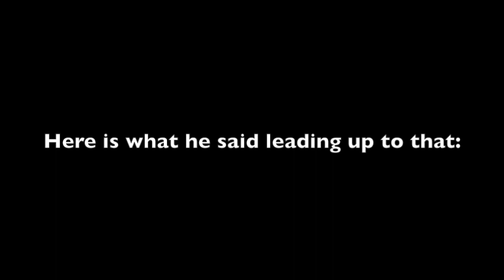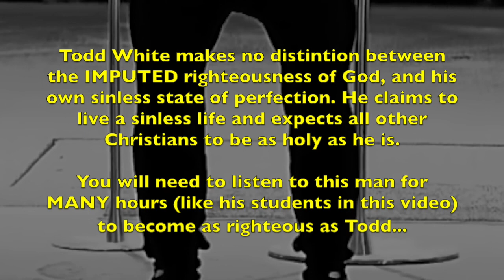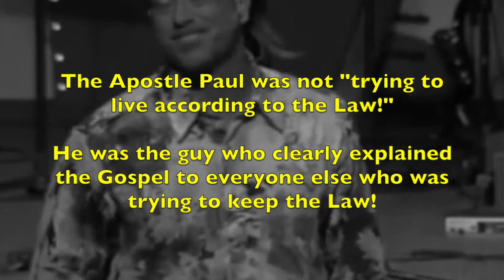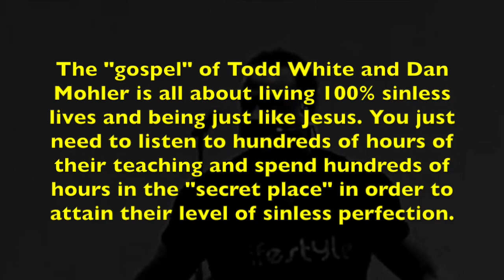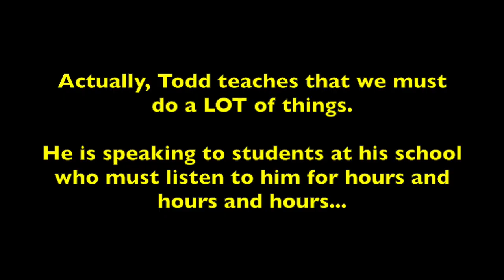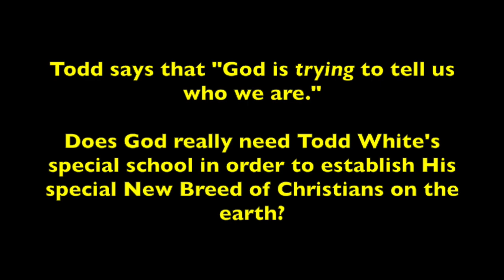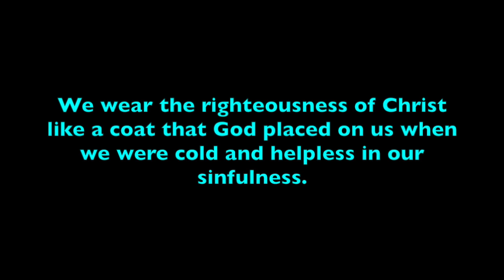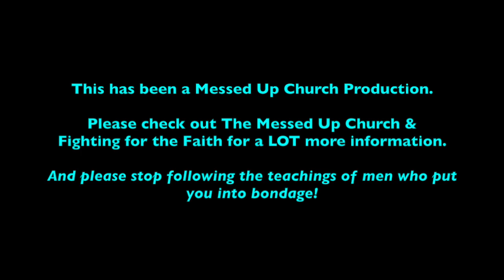Todd White and Dan Mohler: "Are You Kidding Me?!"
PLEASE CONSIDER SUPPORTING THE MESSED UP CHURCH!